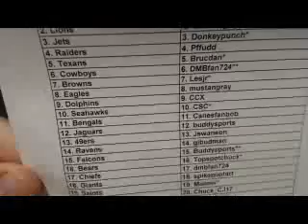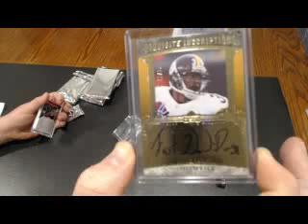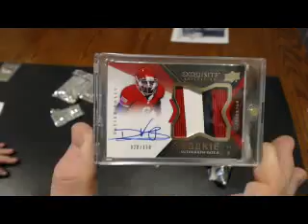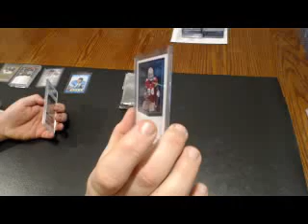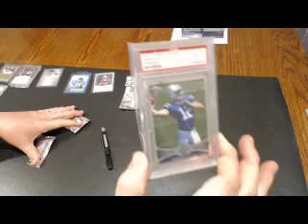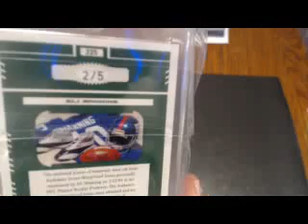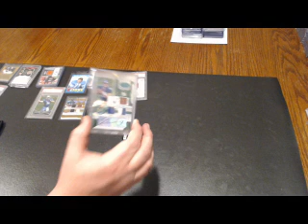2013 Super Box FB #3